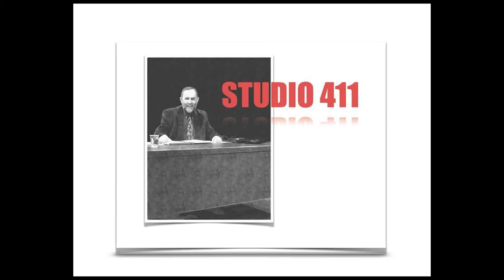Studio 411 - E139 - Lacy J. Dalton - Scarecrow